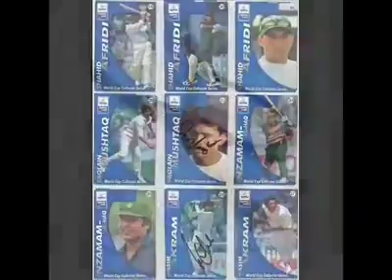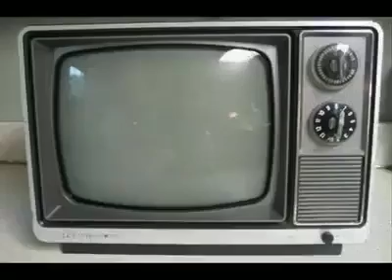Childhood Memories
শুধু ৯০ দরশকের বাচ্চাদেরই মনে থাকবে ❤️